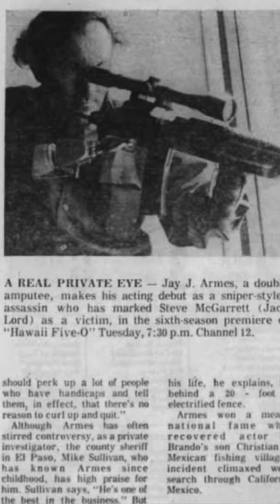The Real Private Eye With Gun Hands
Jay J. Armes had gun hands as "the world's most successful private eye"